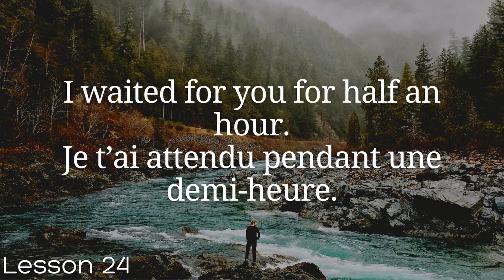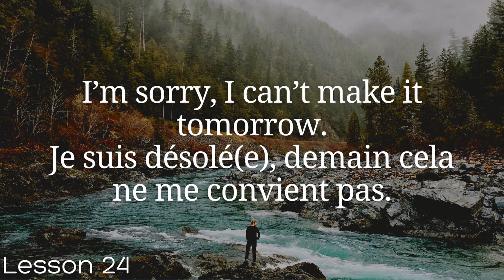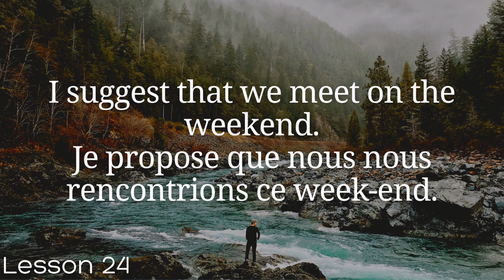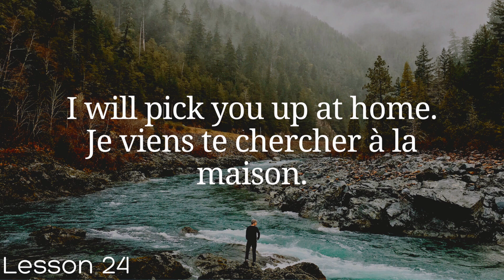All French in 100 Lessons. Learn French. Most important French phrases and words. Lesson 24